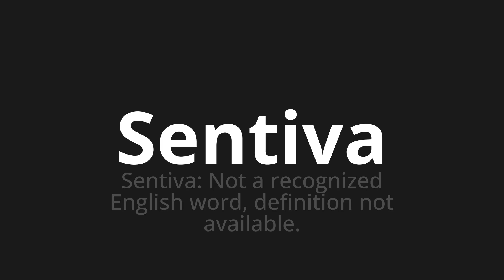How to pronounce Sentiva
Master the Pronunciation of 'Sentiva Which means felt' - which means : He heard: Not a Recognized English Word, Definition Not Available. 📝 with @HTPronounce 🎓🗣️ - [Your Guide to Italian]

Learn to pronounce 'Sentiva' perfectly in Italian with our easy and engaging tutorial by @HTPronounce! 📖📽️ In this comprehensive video, we provide you with native speaker examples 🗣️👂 and phonetic breakdowns 🎵 to ensure you get the pronunciation just right.

How to say He felt in Italian